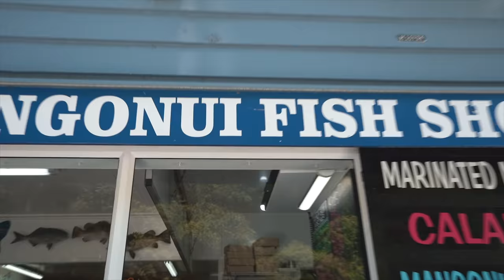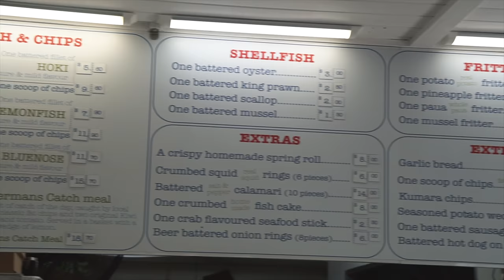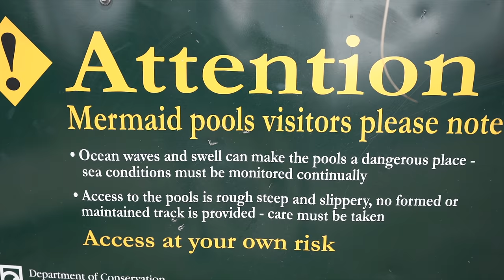Trying New Zealand SHARK & CHIPS?? + Exploring BEAUTIFUL Mermaid Pools! 😍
We start the day with a beautiful drive up to Mangonui to try what might be the best fish & chips in New Zealand! We had no idea that shark & chips (a.k.a. Lemonfish) was so popular (and delicious) here. Then we head to the Matapouri Mermaid Pools to swim in these beautiful tide pools!

★ Camera Belt Clip